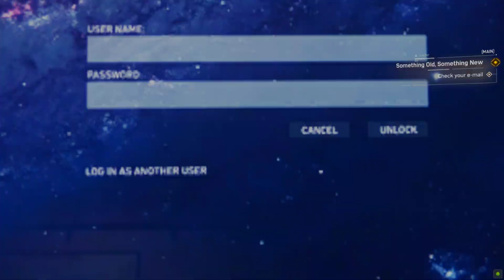Doc Ock finds out Peter Parker was Spider Man - Marvel's Spider Man